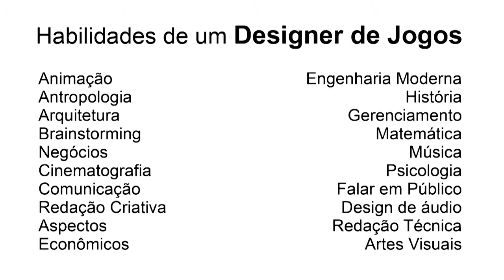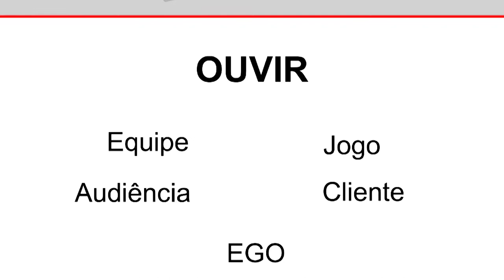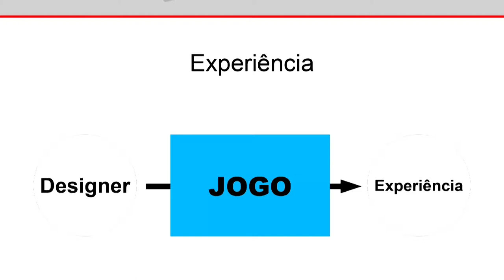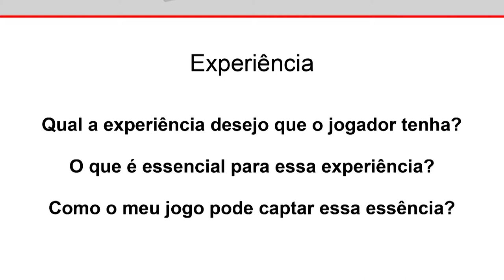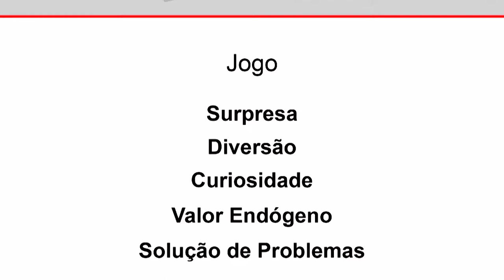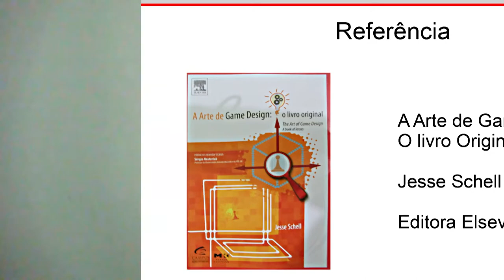Introdução a Game Design com Filipe Mendes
Palestra com o membro do grupo Beljogos Filipe Mendes ministrada na Faculdade Ideal em 19/03/2013